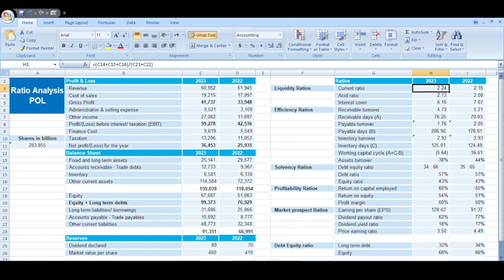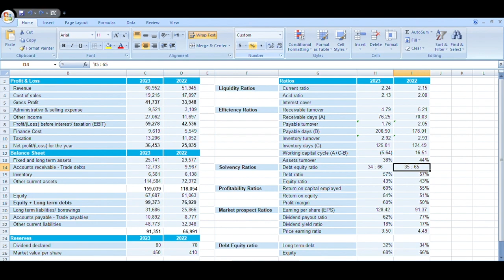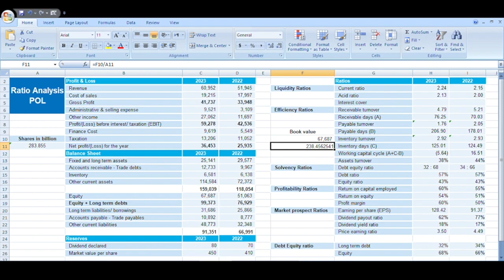POL Annual Accounts Detailed Review 5 - Financial Ratios